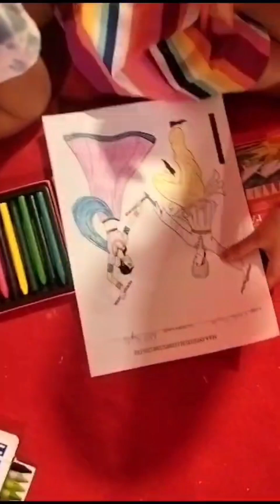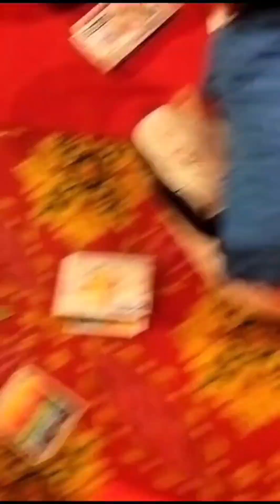Dandiya night' in our society 2023 ❤️ हमारी society में नवरात्रि का आयोजन